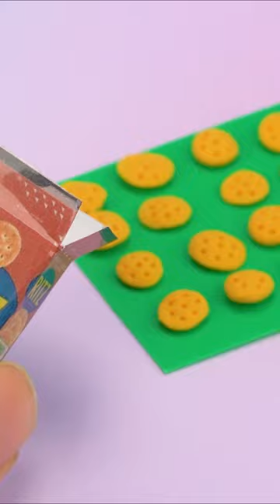DIY Mini Ritz Cookie For Barbie 😎💛🍪 | MINIATURE IDEAS FOR DOLLHOUSE